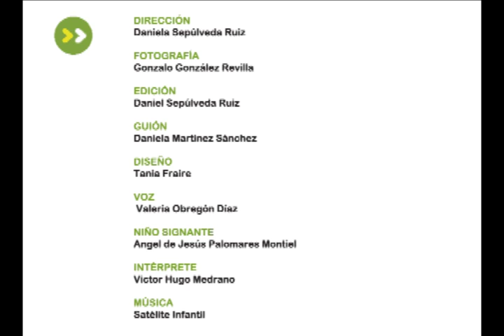Fundación Que Transforma - Movilidad